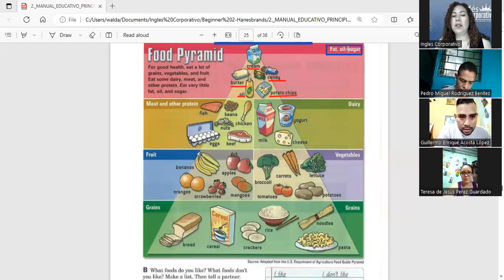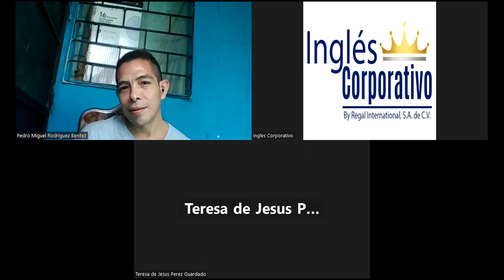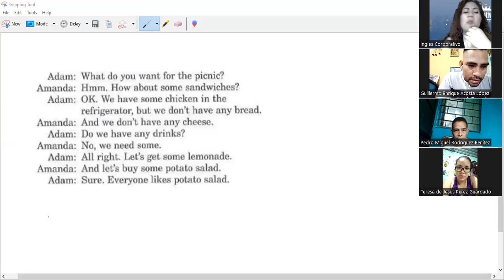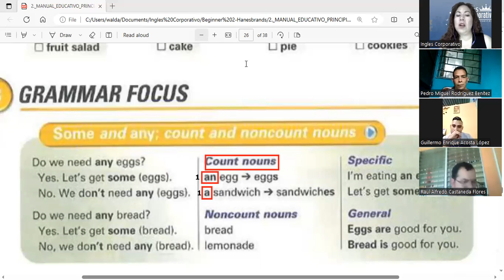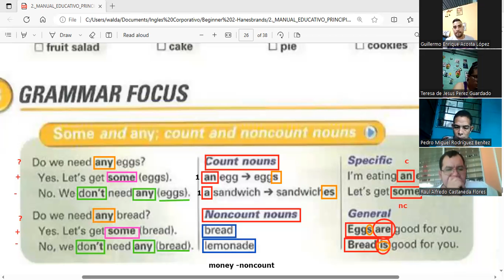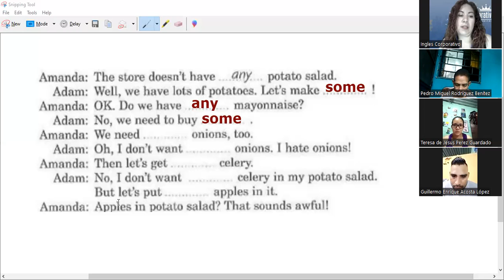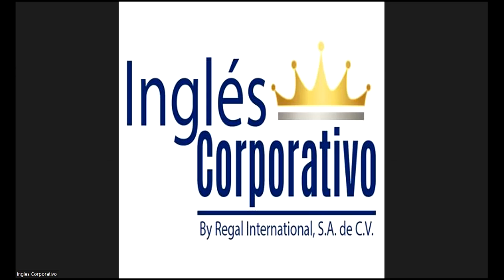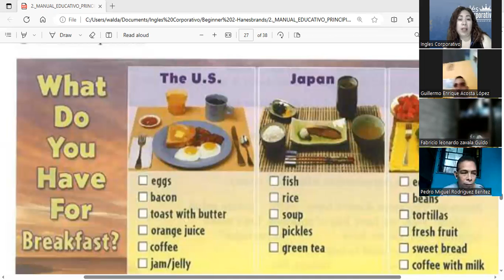Session 6- 26-06-2023-P2-10-TURNO-C-3-5-PM-05-23- Guerrero- Discussing food likes and dislikes